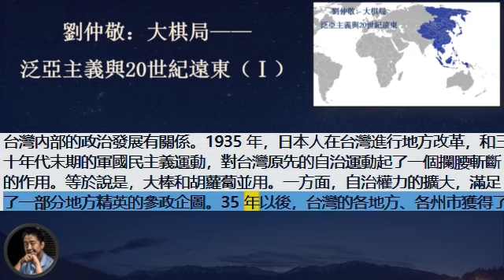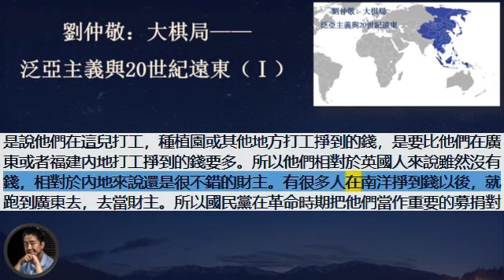刘仲敬：大棋局——泛亚主义与20世纪远东（Ⅰ）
劉仲敬：大棋局——泛亞主義與20世紀遠東（Ⅰ）